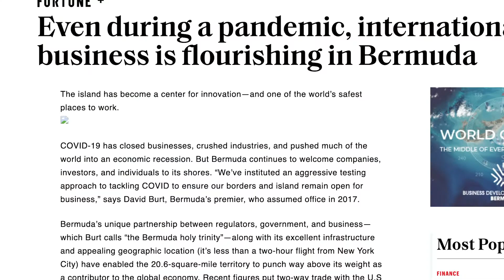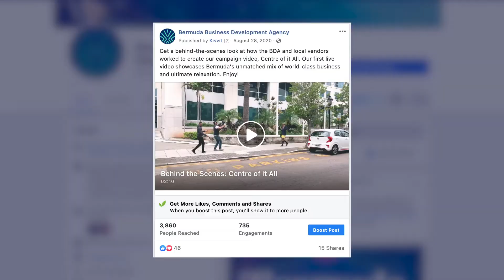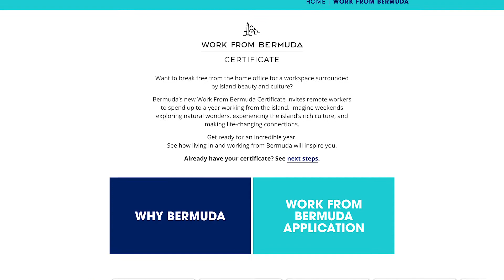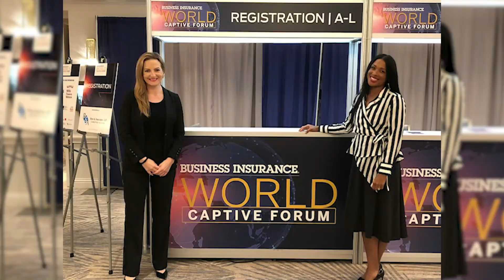Bermuda Business Development Agency 2020 End of Year review.